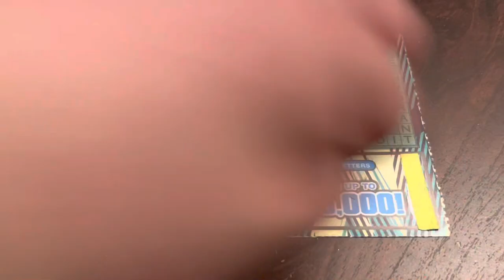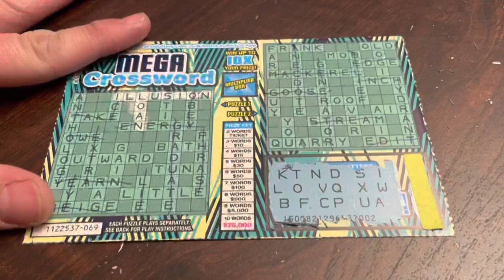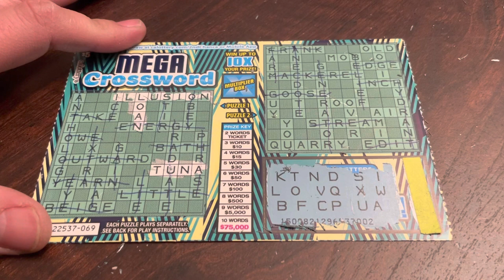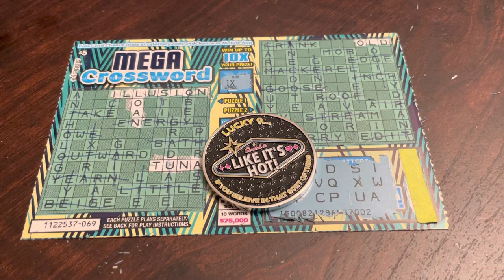🤑 New Mega Crossword CA Lottery Scratcher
We have a new Mega Crossword CA Lottery Scratcher!  It's another voice over while OSW is at work and on recess duty!

Look who's scratching a crossword now  @Scratching in Harmony  !

Need some merch for your channel?  Use this link and get $10 off!

3D Printer